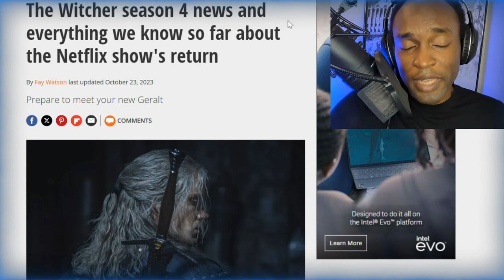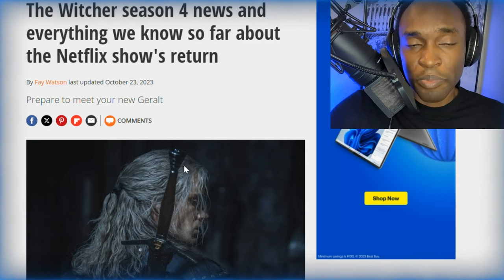Netflix FORCED to Make The Witcher Season 4?! Why?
The Witcher season 4 has finally got a promising update: writing on the new season has resumed. "We're back, witchers!" tweeted writer Javier Grillo-Marxuach recently, and it finally seems that Geralt's reinvention is on the horizon. What's Forcing Netflix to make a season 4?